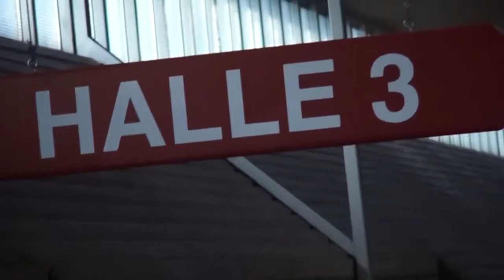TSV Lauf | Badminton | Hit It Like TSV Lauf